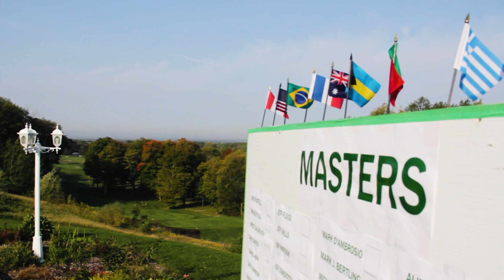The Masters Video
Once a year in late September, Vespra Hills Golf Club hosts The Vespra Hills Masters. This event rewards players who shared a combination of persistence, competitiveness and love for the game with an opportunity to win the Green Jacket.

The event consists of a relatively small field of approximately 20 Ladies and 30 Men competing in their divisions to become The Masters Champion. The format is unique, a Modified Net Stableford, which awards points per hole rather than Stoke Play which counts your total strokes for the round. Awarding the following points:

Eagle or better: 5 points
Birdie: 2 points
par: 0 points
Bogey: -1 point
Double or worse: -3 points

The format rewards successful play while fairly limiting the negative impact of unsuccessful play. The Modified Stableford scoring system proves to be one of the most fun and competitive formats all season long for low, mid and high handicap players alike.

Vespra Hills members may qualify for winning any regular or major event throughout the season, or by qualifying high on the Road to the Masters order of Merit. Special invites may be offered to  individuals such as league night captains or players who have shown great character or dedicated themselves in an outstanding way to make the golf season a success.